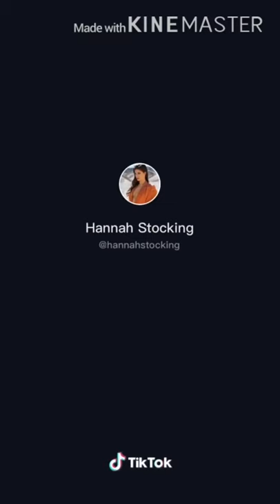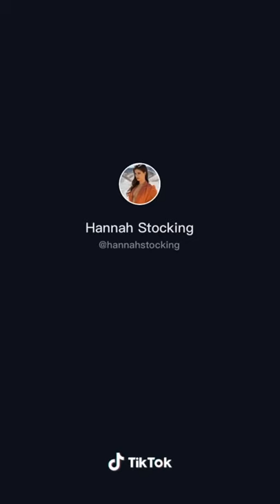HANNAH STOCKING | (TIKTOK COMPILATION )🔥😂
Lets support each others❤️❤️

Suggestion on the comment section😇😍